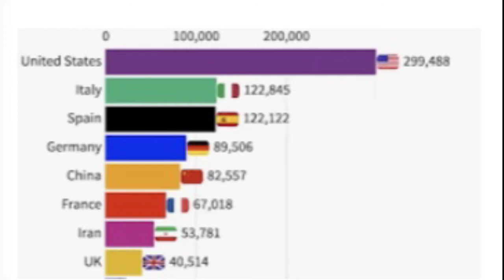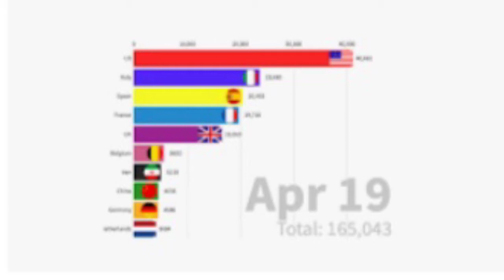MY PANDEMIC STORY|| RESELIENCY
School activity purposes only!